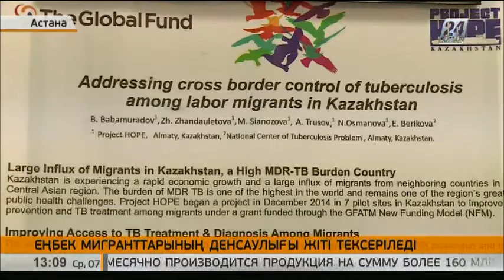Елімізге келетін мигранттардың ем-домына шамамен 16,5 млн теңге бөлінген